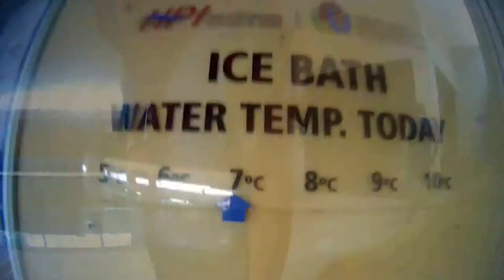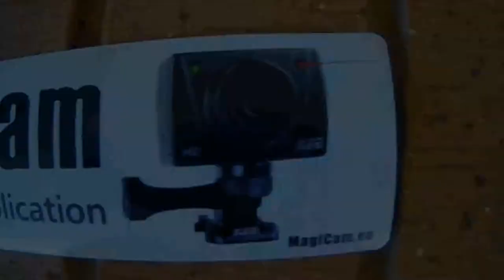Cesta JAR (South Africa) 2013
Soustředění v Jihoafrické Republice
Atletika, 800m 1500m
Jakub Holuša, Jan Sýkora a Petr Mikeska